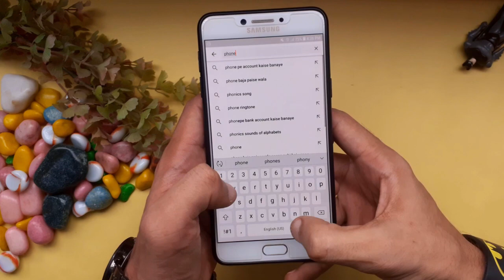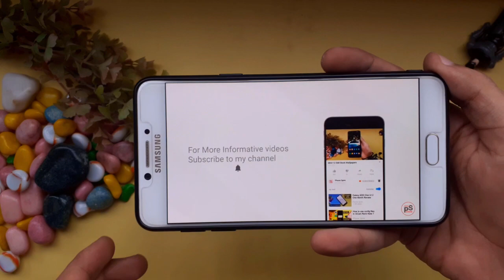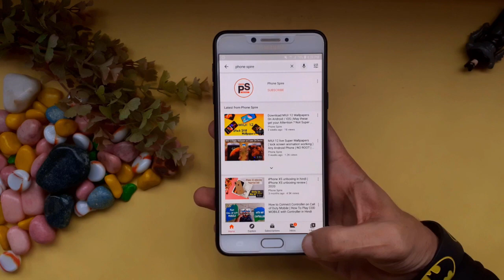YouTube Latest version | Most annoying feature | YouTube Latest update 2020 | Hindi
YouTube Latest version Most annoying feature , yes you heard that right. Hello SmartUsers Aish here from Phone Spire , in this video I'll tell you the most annoying feature i recently found on YouTube Latest update 2020 . Youtube new features most of the times are annoying this trend is continue with the youtube latest version or we can say youtube latest update . If you're looking for youtube new features 2020 or youtube latest update features you can let me know in comments so I'll make a video on it because in this video I'll only talk about youtube new features that annoys me , I'll not talk about youtube features or all youtube features 2020 .

Gears i use for production of my videos.

Samsung Galaxy M30 for Video Recording ( Sometimes , Galaxy C7 Pro).
Acer Aspire E 15 with 4 gb Ram and AMD A8 APU.
PicsArt for Android for Thumbnails.
Note: I don't use any professional microphone and lighting.